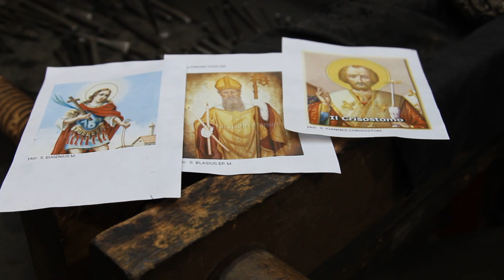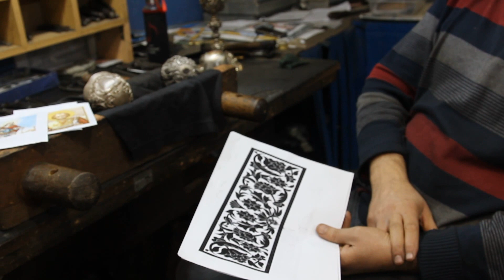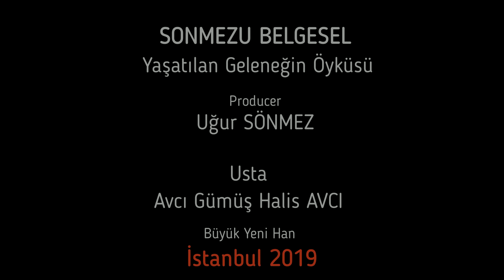Kapaliçarsi Hanlar Gumus Kakma El Sanatlari Celik Civi Kalem Hazırlama Halis AVCI Silver Hand Made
Kapalıçarşı Çevresi Hanlarda Gümüş el sanatları - Gümüş Kakma Çelik Çivi Ustalığı hakkında Halis AVCI İle Belgesel tadında bir çalışma. Yok olmaya yüz tutmuş yada bilinmeyen meslek dalları. Zengin Kültürümüzün bilinmeyenleri ve bugünümüz. Kakmacılık için çırak olmadığı gibi meslek hakkında merak edilen pek çok şey var. Hiç sorulmayan soruları sorarak en doğru bilgilerle kültürümüze, araştırmacılara, ustalarımıza, öğrencilere  kaynak olmasını istedim.
Saygılarımla;
Uğur SÖNMEZ
SONMEZU BELGESEL
YAŞATILAN GELENEĞİN ÖYKÜSÜ
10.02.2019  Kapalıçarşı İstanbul